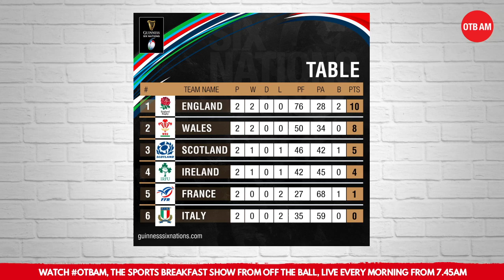'England loss was a speed bump, it'll help Ireland' | Six Nations with Mike McCarthy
Mike McCarthy joined Off The Ball AM to reflect on Ireland's Six Nations campaign to date and to look ahead to their clash with Italy.